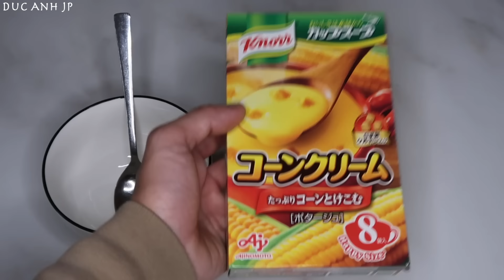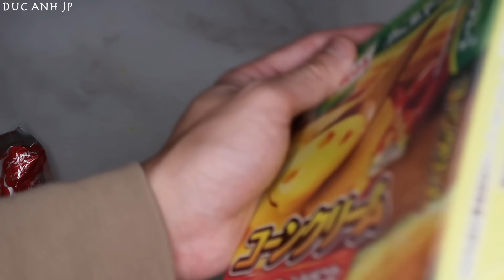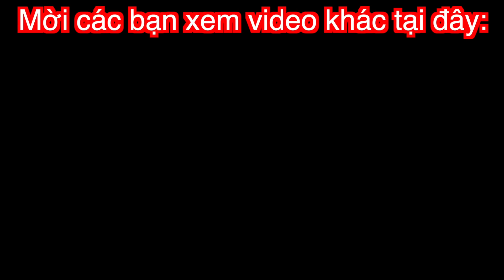Troll Vợ Nhật | Giả Vờ Say Rượu Đòi Megumi Đẻ Thêm Em Bé Và Cái Kết Đáng Đời 😭